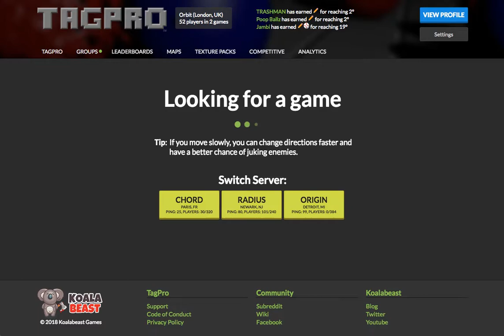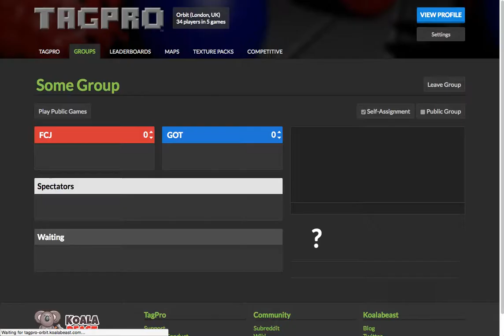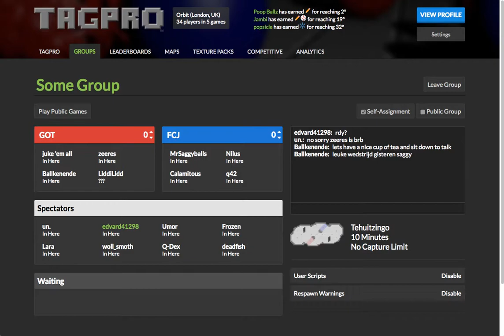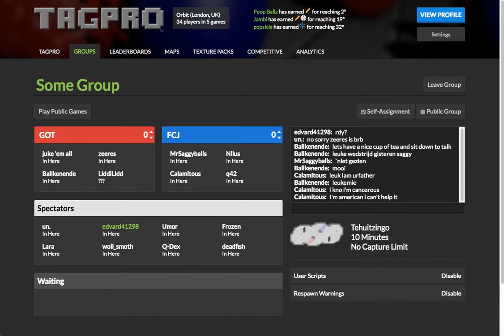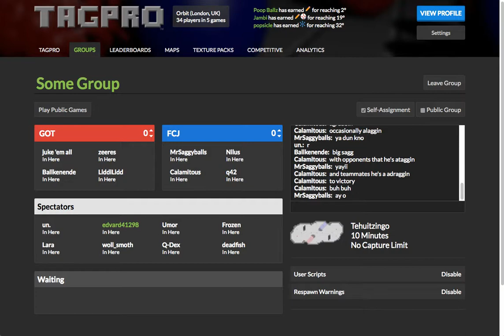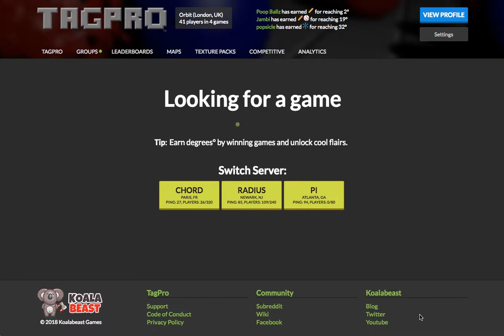eLTP S11 Week 5 Game of Throws vs FC Jukerecht Game 2